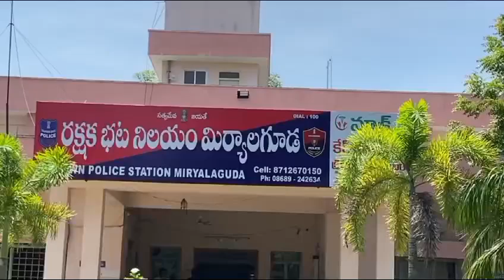YTPS లో వరుస దొంగతనాలతో YTPS అధికారులకు చెమటలు పట్టిస్తున్న కేటుగాళ్ళు....